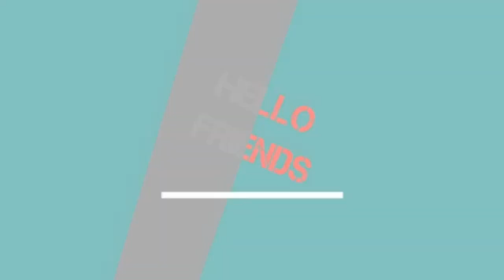5 Photography Hacks